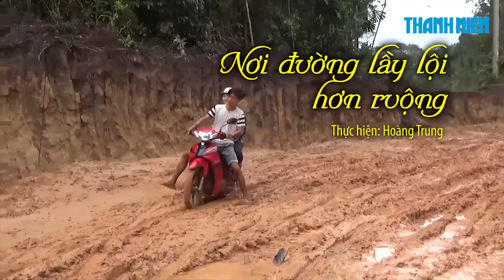Con đường siêu... lầy lội ở Phú Quốc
Đường từ ấp Rạch Tràm, xã Bãi Thơm, huyện đảo Phú Quốc ra trung tâm xã chỉ dài gần 10 km nhưng vào mùa mưa, các phương tiên phải mất hơn 1 tiếng đồng hồ mới có thể vượt qua.

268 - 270 Nguyễn Đình Chiểu, Phường 6, Q.3, TP HCM